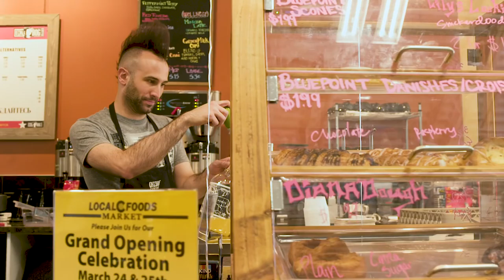Local Foods Market - Grand Opening Clip - Westminster, Colorado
On March 24th Local Foods Market celebrated our Grand Opening with the community of Westminster, Colorado.

Local Foods Market is the only Independent natural food supermarket in the Denver Metro area. With a passion for supporting local producers, and a management team with over 120 years combined retail experience, we are paving the way to provide the largest selection of locally sourced products directly from Colorado.

Our business model allows local vendors to sell their products at prices that compare to national brands, giving them a fair advantage in the marketplace. Local products are displayed front and center throughout the store, helping bring awareness to the local vendors and their stories, and furthering education to the community about what products are produced here in Colorado.